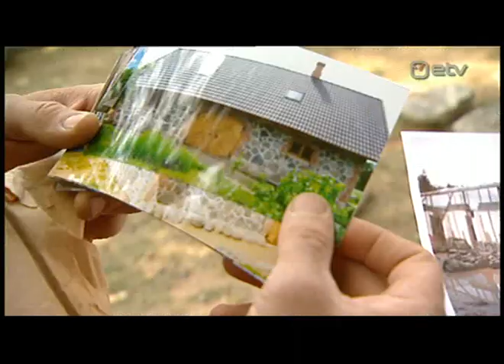Tagatargemad_kiviaed_III.asf